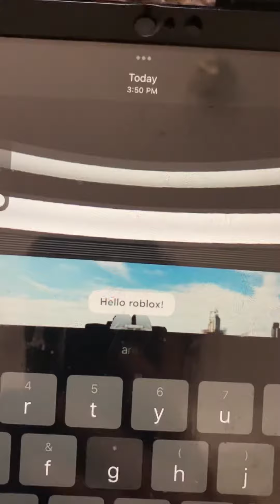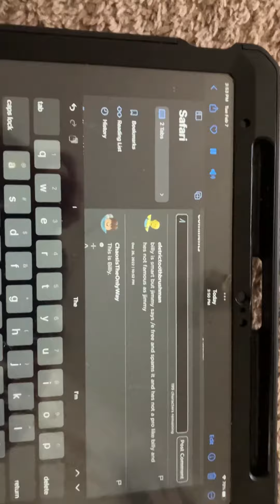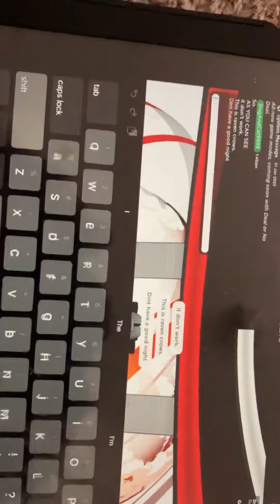News about : e free